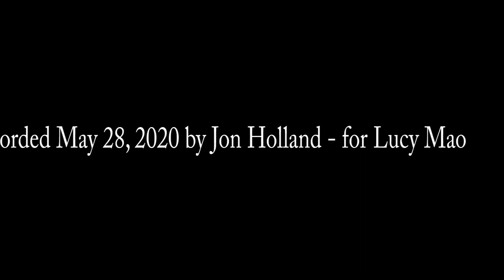Trumpet Tune on The Ash Grove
Trumpet Tune on The Ash Grove - Jon Spong